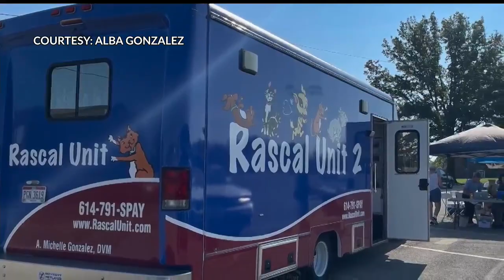Help needed with cat rescue before Campbell demo project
Campbell Police Officer Jim Conroy said around 100 cats live in the empty apartments, which cover three blocks. He came up with a plan to help rescue them.